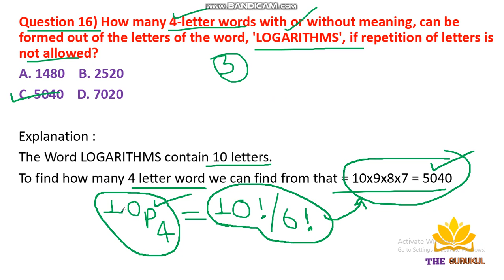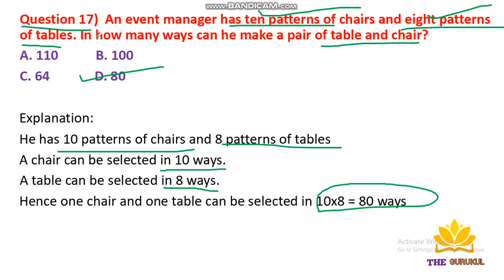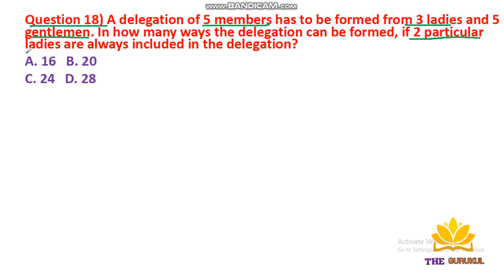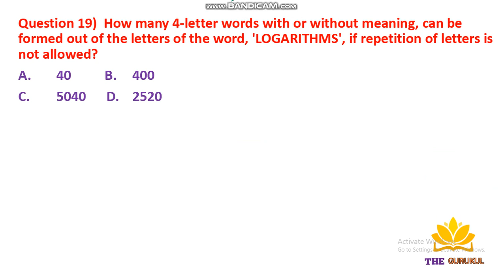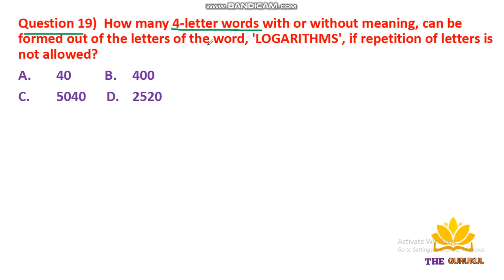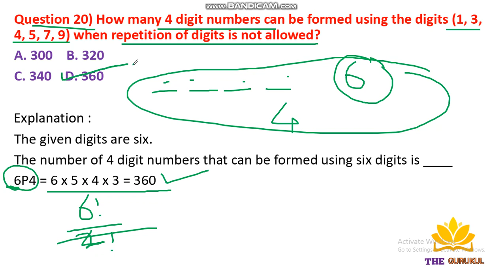Permutation & Combination Part 04 Aptitude I Simple Method I UPSC,SSC,Railway,Banking,MPSC,RAS,UPPSC